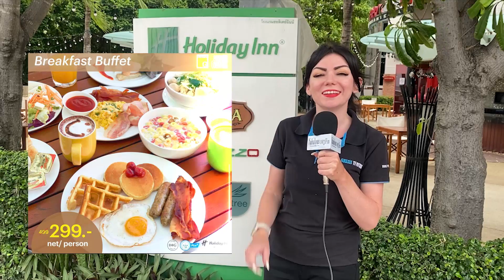PATTAYA BUFFET BREAKFAST WITH A VIEW - Only 349THB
The Fab 103fm team took a trip into the city to check out the amazing Breakfast deal over at the Holiday Inn Hotel in North Pattaya.

From 5:30am daily, enjoy a wide range of breakfast dishes from around the world. Western, Thai, & vegetarian. Eat all you can for only 349 THB/person. Hi-club members can enjoy a special discounted price of just 299 THB/person. Prices include Coffee, Tea and soft drinks/juices.

Hours:
Monday - Friday               05.30am - 10.30am
Saturday - Sunday           05.30am - 11.00am

Taking place at the Cafe G, on the 4th floor of the Bay Tower.